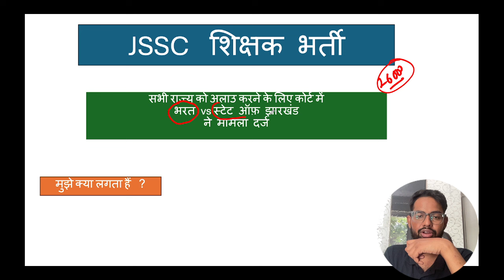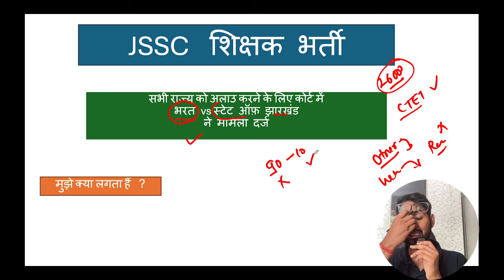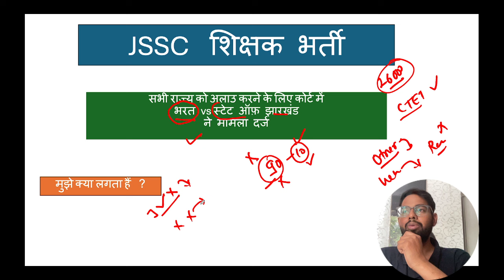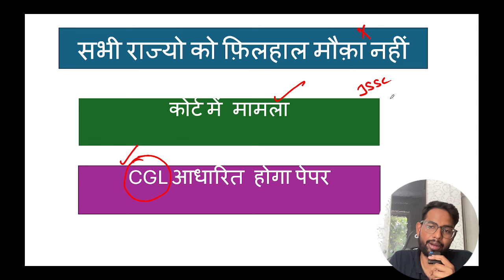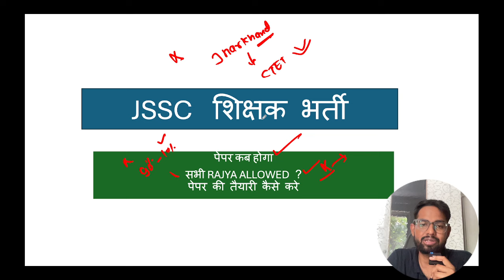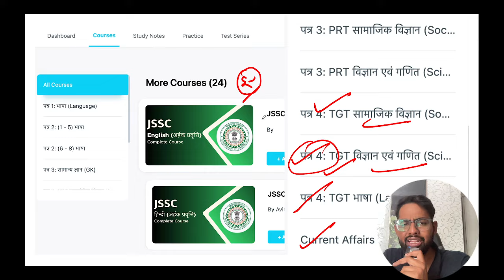झारखंड शिक्षक भर्ती 2024 | कोर्ट में मामला | CTET ALLOWED | सभी राज्य भरे फॉर्म? JSSC | LOKESH SIR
झारखंड शिक्षक भर्ती 2024 | CTET ALLOWED | कोर्ट में मामला | सभी राज्य भरे फॉर्म? JSSC | LOKESH SIR. In this video check out complete details on jharkhand teacher vacancy 2024 is ctet allowed in jssc teacher vacancy 2024, ctet 2024 latest update, Jharkhand teacher vacancy latest news 2024.

CTET को मौका ✅✅ OFFICIAL PROOF | Jharkhand झारखंड शिक्षक भर्ती 2024 lINK RE-Opens | Himanshu sir. Check out complete information on Jharkhand teacher vacancy 2024 & ctet allowed in jssc teacher vacancy 2024.